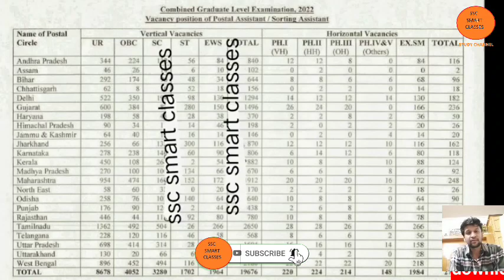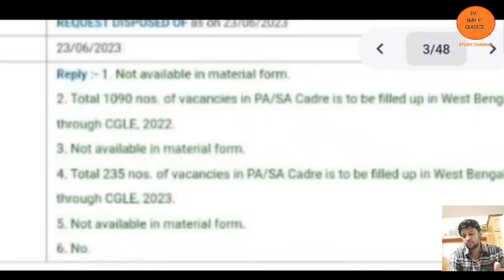ssc cgl 2023 vacancies for pa/sa increased finally|| good news.4k to5k.